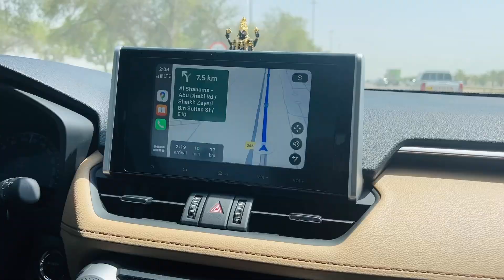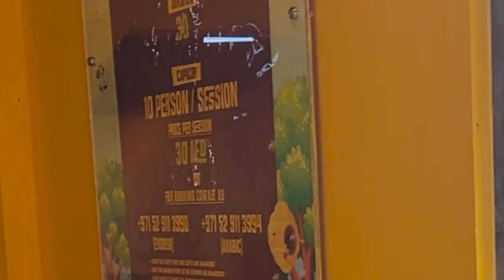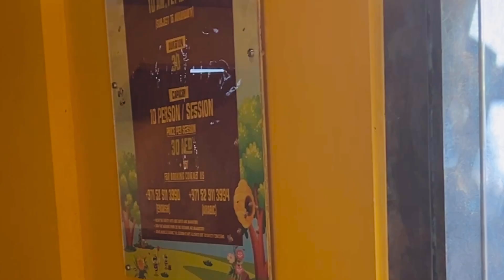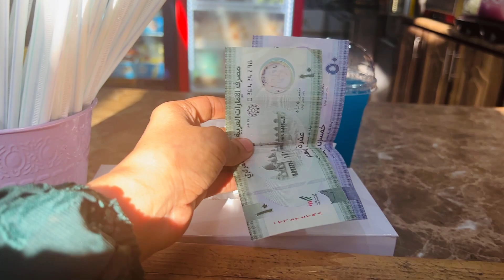Abu Dhabi Emirates park zoo లో live show లో వీటి విన్యాసాలు చూసితీరాల్సిందే/@sravaniTeluguvlogs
Hello my dear friends and family members
If you’re watching first time our channel